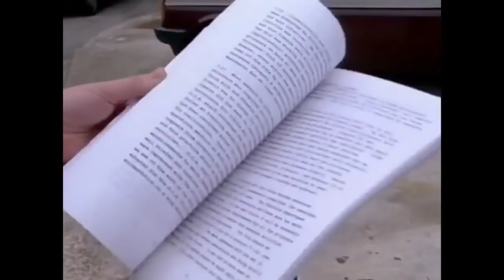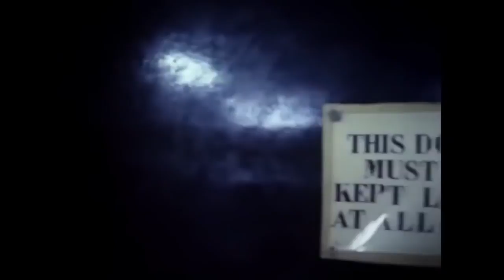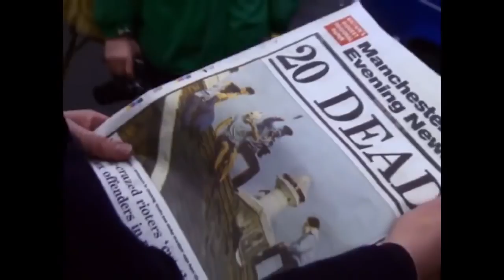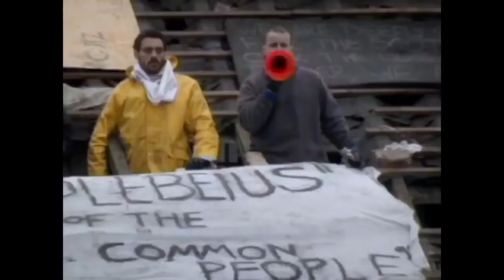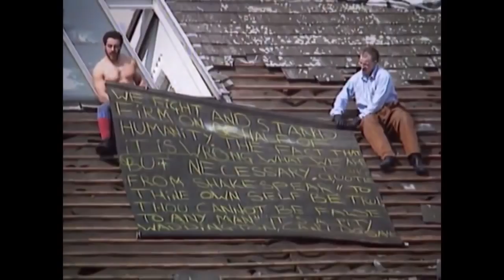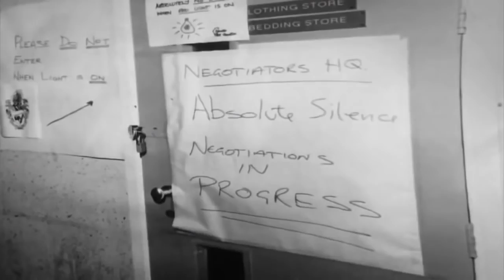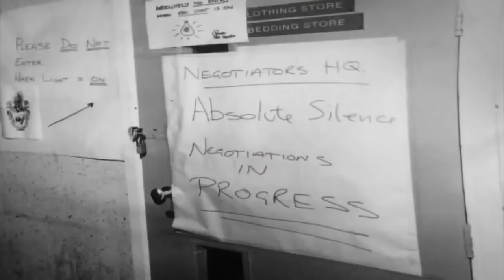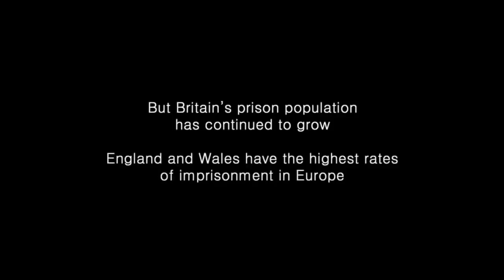Britain's Most Violent Prisons Ever Toughest Gangs - Full Documentary - New 2017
Britain's  Most Violent Prisons Ever  Toughest Gangs  - Full Documentary